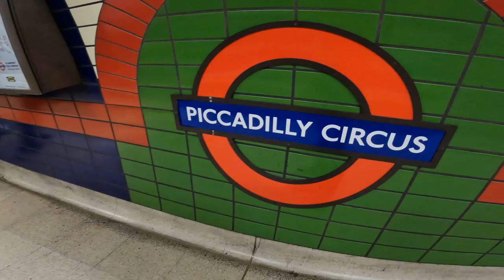Piccadilly Circus, London, UK 🇬🇧 Look through the station 🚉